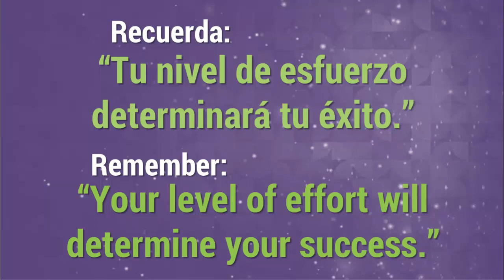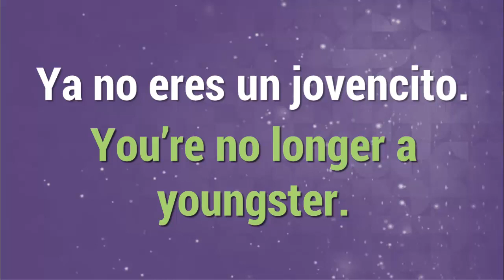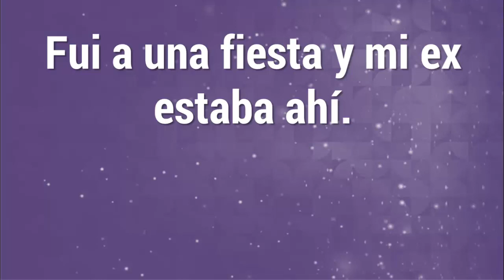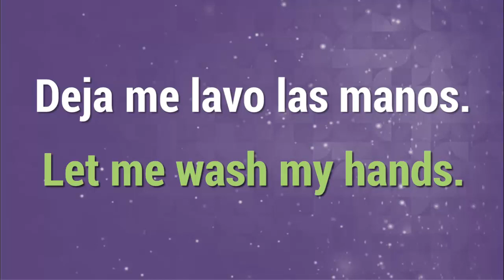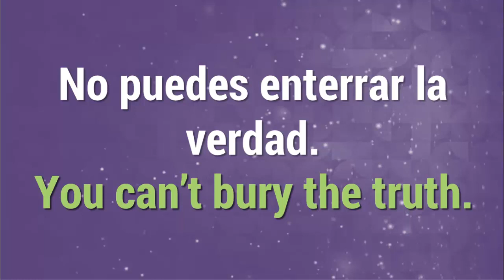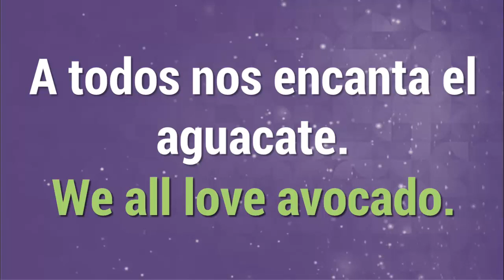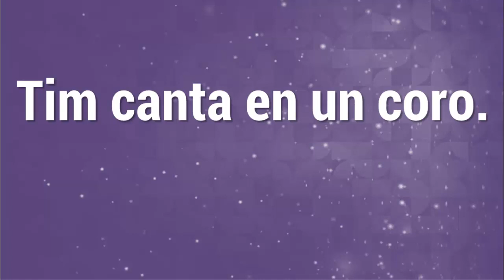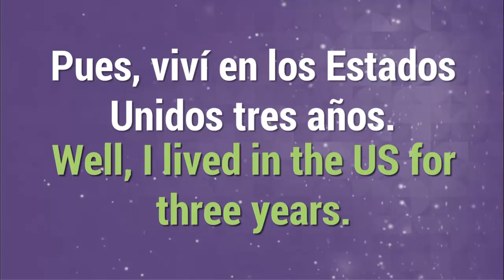Mejora tu Inglés...con Fácil English.